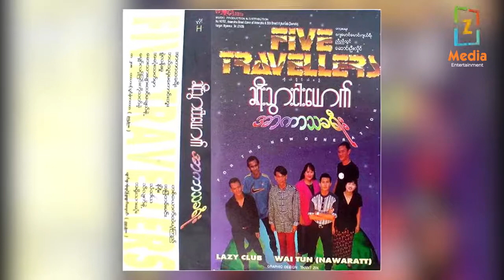"ဒီလိုကိုယ်လုံးနဲ့ထရေစီဆိုထားတာလုံးဝမဖြစ်နိုင်ဘူး"လို့ပြောတာကြုံခဲ့ရတဲ့ ထရေစီ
Harmony အဖွဲ့ရယ်လို့ကြားလိုက်တာနဲ့ Ever Glade Harmony အဖွဲ့ရဲ့ မထရေစီကိုလဲ ပြေးမြင်မိမှာ အသေအချာပါပဲ။ နှစ်ပေါင်း၂၅ နှစ်ကျော်တိုင်အောင် အခုချိန်ထိ အနုပညာလမ်းကြောင်းပေါ်မှာ ရပ်တည်နေပြီး မထရေစီရဲ့ တစ်ကိုယ်တော်သီချင်းတွေစလုပ်ဖြစ်ခဲ့တဲ့အကြောင်းတွေကို ပြောပြလာတဲ့ အဆိုတော် ထရေစီ Coach(Myanmar Idol
တစ်ကမ္ဘာလုံးကဘောလုံးပွဲတွေတိုက်ရိုက်ကြည့်ရူလိုက်ပါ။
Andriod အတွက်ဆိုရင်
ဒေါင်းလုခ်ဆွဲရန်လင့်ဂ်..
ကနေတိုက်ရိုက်ဝင်ရောက် ကြည့်ရှုနိုင်ပါတယ်။